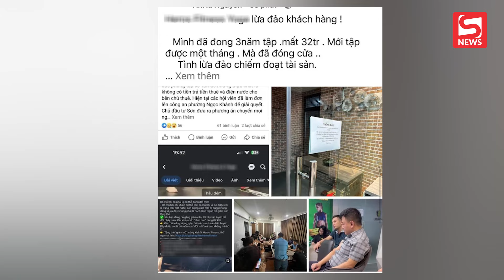Một phòng gym 4 sao tại Hà Nội bị tố lừa đảo, hội viên mất không 32 triệu